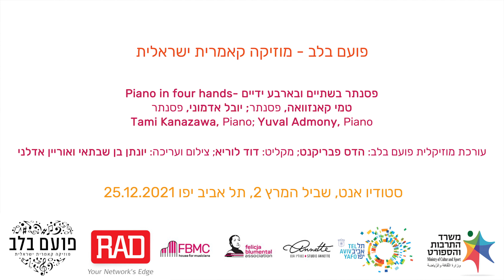פועם בלב: אוריה בוסקוביץ' - סוויטה שמית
טמי קאנזוואה - פסנתר
יובל אדמוני - פסנתר

הוקלט בסטודיו אנט, תל אביב-יפו
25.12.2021